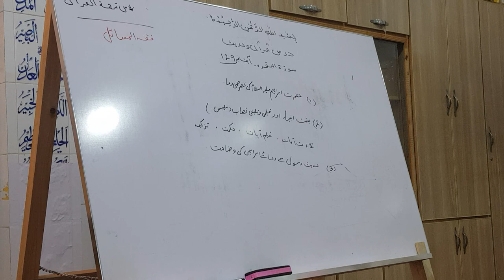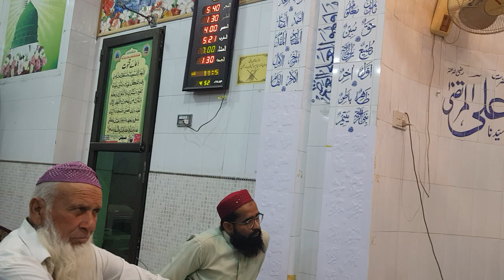Fahamul Quran | فہم القرآن (Surah Baqra)by Mufti Nazeer Ahmed Chisti | 25-10-2022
🍃سبحان اللّٰه وبحمدہ🍁سبحان اللّٰه العظیم🍃

☘️إِنَّ رَبِّي لَسَمِيعُ الدُّعَاء○☘️
☘️(بیشک میرا رب دعاؤں کا سننے والا ہے)☘️

 اگـــر شکــر_ادا کـــیا جــائے تــو۔۔۔۔ چھـوٹی ســے چھــوٹی خـوشـی بھــی دل مـیں مسـرت بھـر دیتـی ہــے ..
لیکـن اگــر روٹھـے رہنـے اور نــاشکـرے پــن اور تلــخ کلامــی کـی عـادت ہــو تـو۔۔۔۔۔ تمـام دنـیا کی سـوغات پــا کــر بھـی مسکـرانا نــا مـمـکـن ہـوتا ہـــے۔ .
 صبــــر کـی ایکـــــ بــاتـــــ بہـت اچھـی ہـے جـب آجـاتا ہـے تـو کسـی کـی طلـب نہیـں رہتــی ️.
  اے میـــرے رب_ڪـــریم میــرے دل ڪـو مــنافقــت ســے، میــرے عمــل ڪـو دکھـــاوے ســے، میـری زبـان ڪـو جھــوٹ ســے اور میــری آنکـھــوں ڪـو خیــانت ســـے پــاڪ ڪـر دے اور ہــم ســب ڪـو اپنــا شـڪـر_گـــزار اور عبــادت_گـــزار بنـــا دے
 *آمیـــــن ثم آمیـــــــن يا رب العالمـــــین*